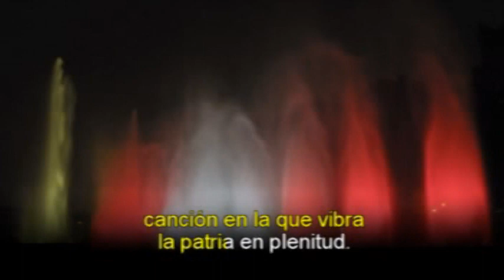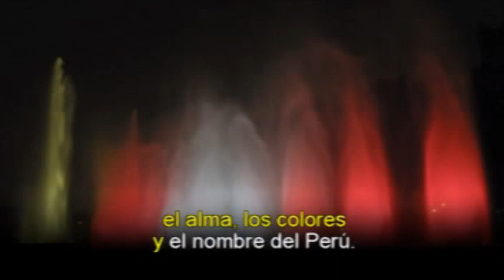TODOS LOS PERUANOS SOMOS EL PERU